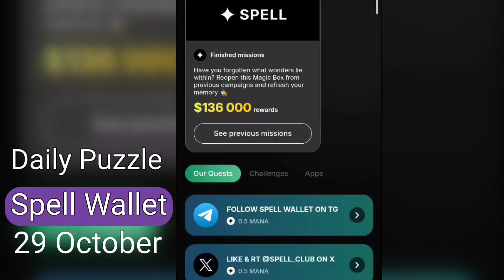Spell Wallet Daily Puzzle 29 October | Spell Wallet Today Puzzle Cards 29 October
spell Wallet daily puzzle 29 October
Spell Wallet daily puzzle
29 October Spell Wallet daily puzzle